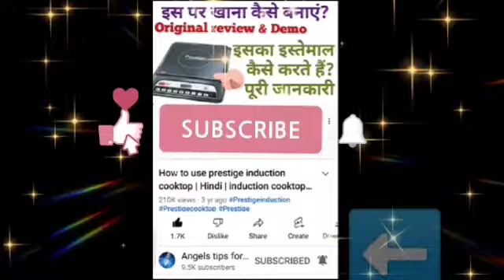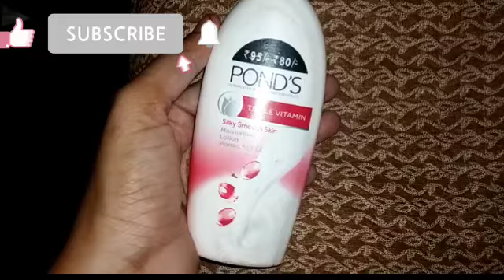Pond's moisturising lotion review in Hindi @Angelstipsforall | trending | Pond's body lotion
Pond'smoisturisinglotion reviewinHindi ‎ @Angels tips for all  | trending | Pond'sbodylotion How to use prestige induction cooktop | Hindi | induction cooktop पर खाना कैसे बनाएं स्टेप बाय स्टेप